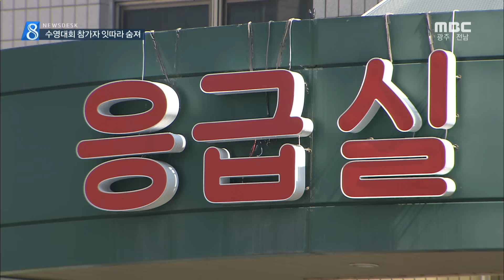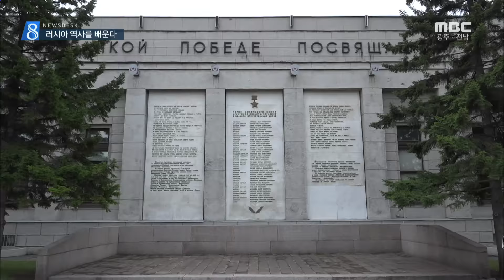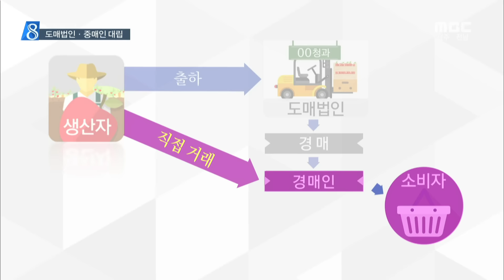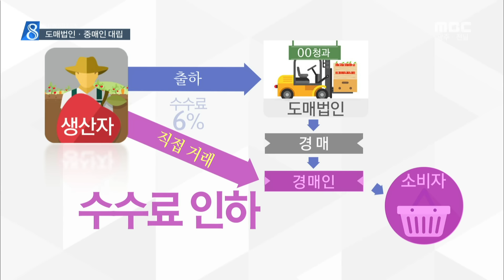[뉴스데스크] 다시보기 (16/08/06/토)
바다수영대회 참가자 2명 숨져-R
물놀이 하다 실종된 고등학생 숨진 채 발견
러시아에서 역사 공부에 빠지다-R
"경매 고수"..."직접 거래" 대립-R
김대중 평화캠프 야권인사 대거 참석//